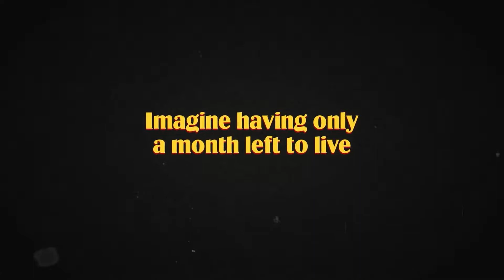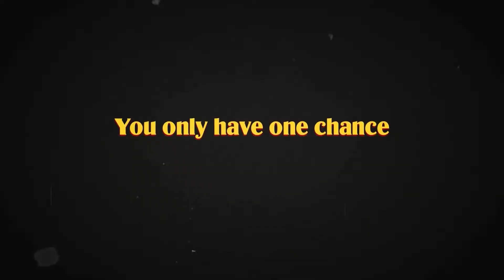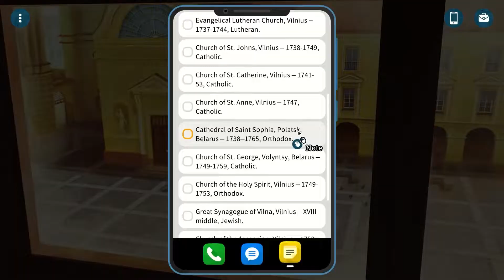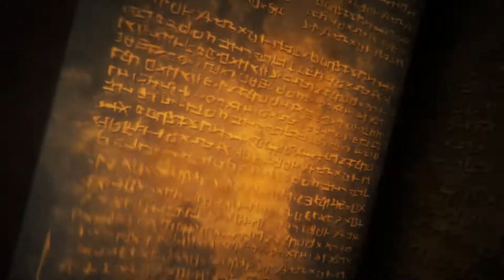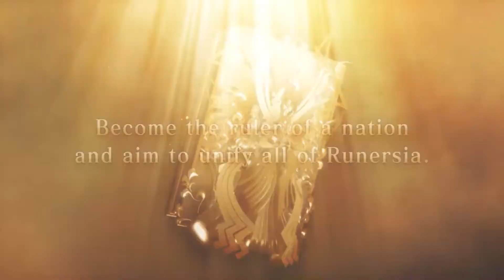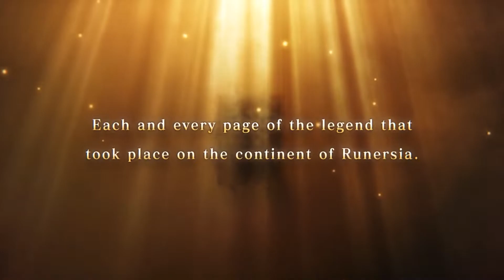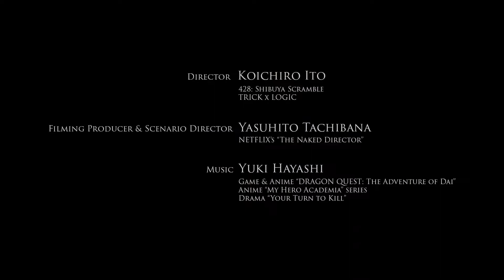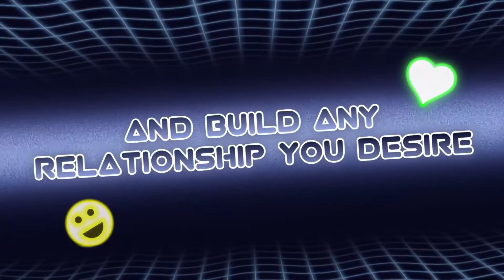Every Video Game Launching in May 2022 | This Month in Games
Let's dive in and take a look at all of the great games launching in May 2022! This Month in Games, we've got Wildcat Gun Machine, Best Month Ever!, Trek to Yomi, Warhammer 40,000: Chaos Gate - Daemonhunters, Crowns and Pawns: Kingdom of Deceit, Songs of Conquest, Brigandine: The Legend of Runersia, Source of Madness, Achilles: Legends Untold, Cantata, The Centennial Case: A Shijima Story, Flippin Kaktus, Evil Dead: The Game, Deadcraft, Deliver Us The Moon, Vampire: The Masquerade - Swansong, Cotton Fantasy, MX vs ATV Legends, My Time at Sandrock, Sniper Elite 5, Arcade Spirits: The New Challengers, Kao the Kangaroo, Moo Lander, Pac-Man Museum+, and The Last Taxi.

This and every Pozz video is dedicated to everyone ever affected by cystic fibrosis – including our team member Richie who passed away due to complications with his disease in 2018. With this channel and the video content we upload to it, we hope to raise awareness and funding for cystic fibrosis research. Until a cure is found, we will never pause.

The commission is paid by the retailers, at no cost to you. Please note that we hand select all of our affiliate partners to ensure their products and services are ones that we ourselves use and thereby feel confident recommending to our viewers.**

OTHER LINKS